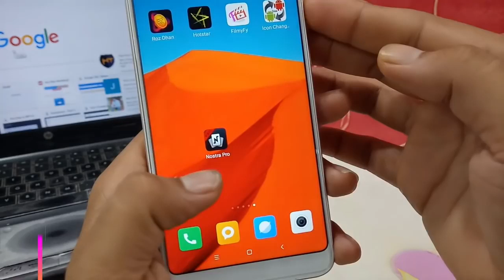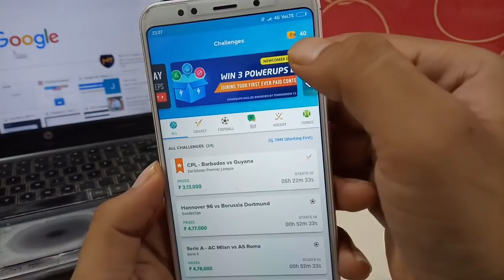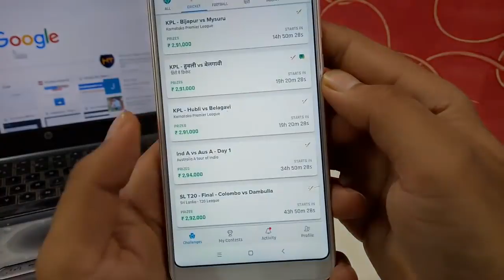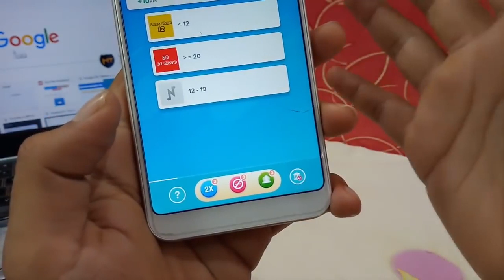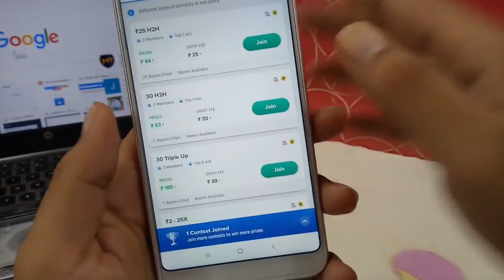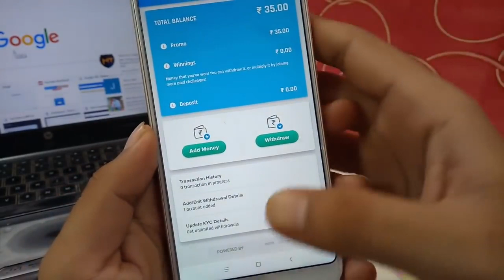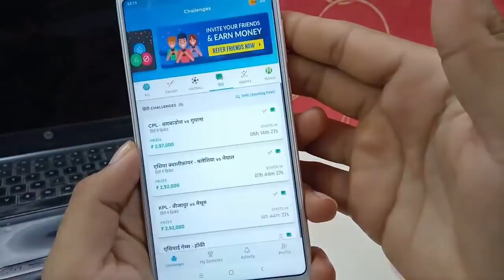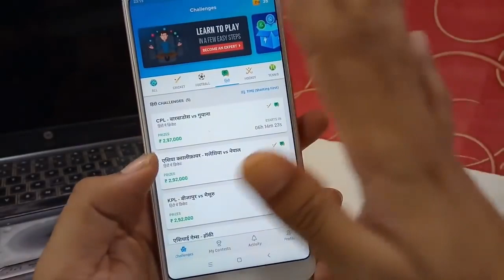Earn Unlimited Paytm Cash Very Easy Method 100% Working - Nostra Pro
Download NostraGamus - Play, Cricket, Football Games and Sports - Nostra pro, India